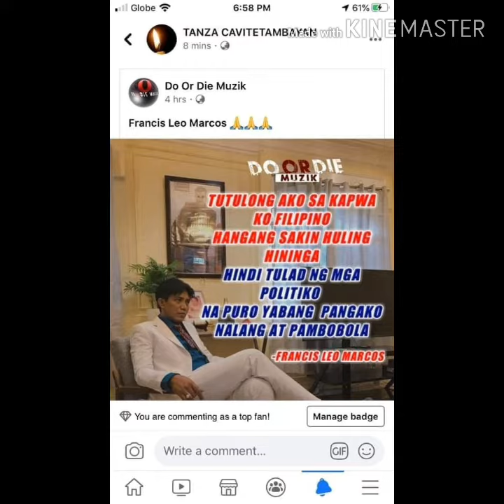Francis Leo Marcos nag pa Challenge sa mga Mayayaman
FMT channel